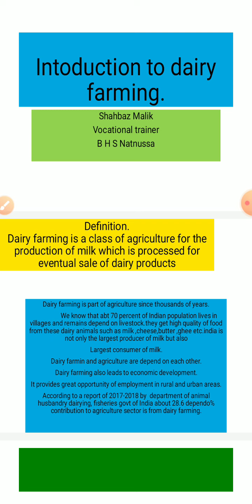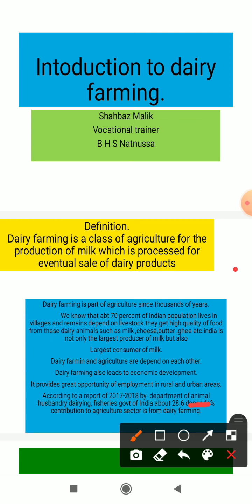Introduction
Class 9th unit 1 Dairy farming